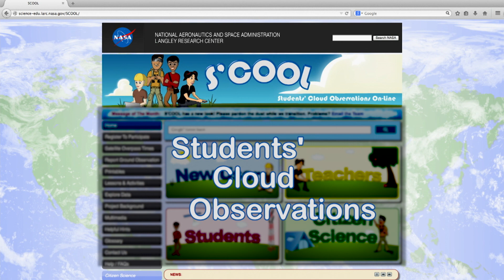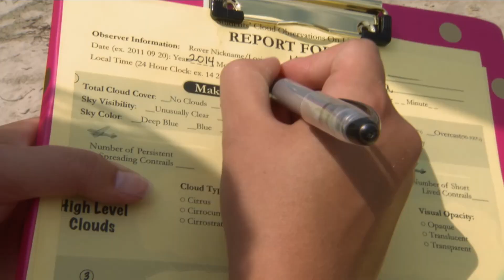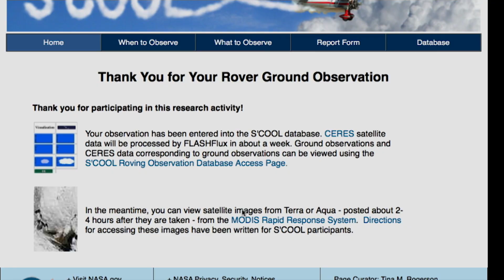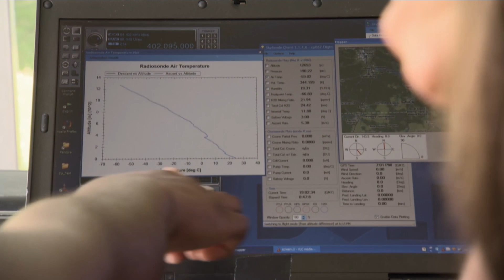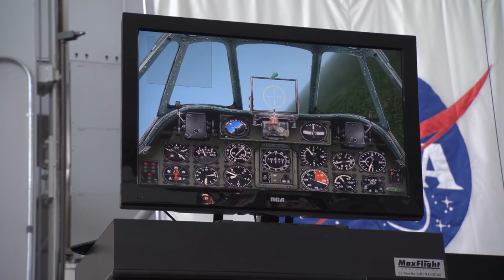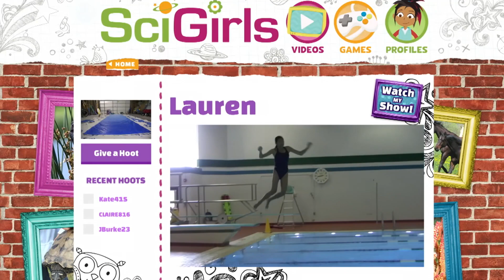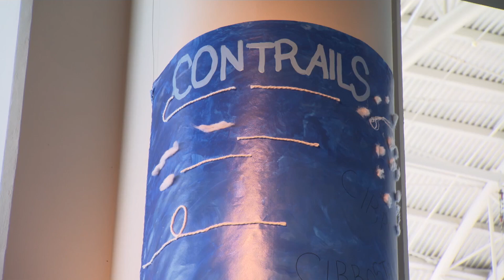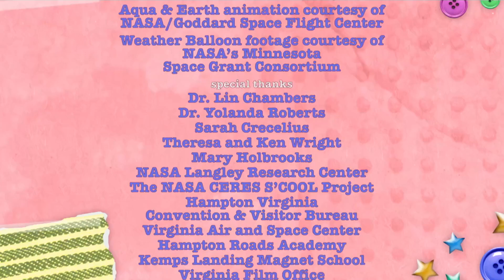SCIGIRLS Sky Girls NASA+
Virginia SciGirls Emma, Lauren and Madison have the ultimate “stratus update!” Teaming up with NASA scientists, they identify clouds from the ground and compare their data with satellite images, ultimately creating a “mostly cloudy” museum display.